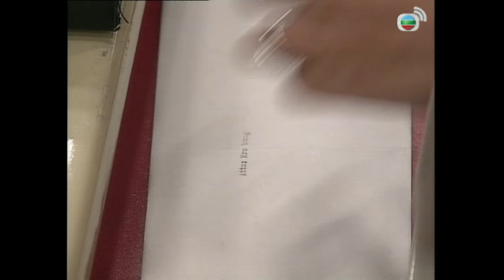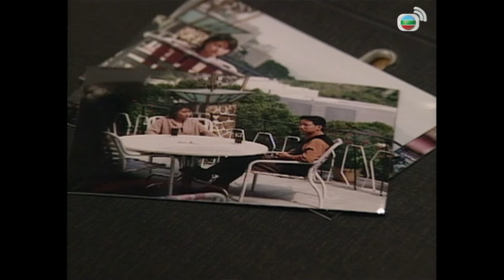瘋女人為了搶男人壞事做盡還跟警察槍戰！宅宅男：你做什麼我都不會跟你在一起的！ ｜刑事偵緝檔案｜陶大宇｜郭可盈｜梁榮忠｜蘇玉華｜林漪娸｜港劇精華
【時裝查案劇】刑事偵緝檔案 (Detective Investigation Files)｜陶大宇、郭可盈、梁榮忠、蘇玉華、林漪娸、樓南光、陳啟泰

簡介：懸疑推理偵探劇集《刑事偵緝檔案》，內容描述沙展張大勇（陶大宇飾）及幹探李忠義（梁榮忠飾）抽絲剎繭成功破案的過程。他們在偵查連串的案件中，揭寵了令人顫慄的案情，佈局出人意表，很多案件都是案中案，謎團一個接一個，但他們還是能用自己的聰明才智揭露案情的真相，力求把犯罪分子繩之於法。張大勇和李忠義各自的感情線也是同樣曲折迂迴。與沙展張大勇本是青梅竹馬情侶的女友容金枝（蘇玉華飾），貪圖富貴， 離開了張大勇卻又與忠義有一段情。記者高婕（郭可盈飾）在與張大勇共同查案的過程中擦出了愛的火花，但由於婕本身就有男友，兩人的關係進退兩難……